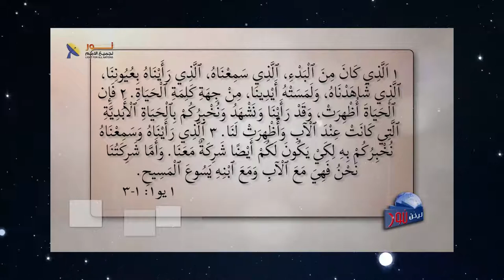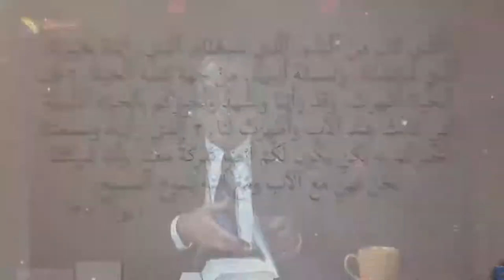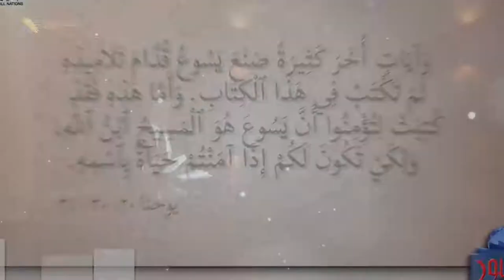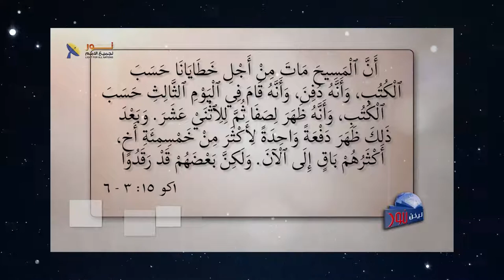581 ما هو موضوع الإنجيل والغرض الأساسي منه؟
ما هو موضوع الإنجيل والغرض الأساسي منه؟
لمشاهدة حلقة لست_أستحي_بإنجيل_المسيح (كاملة) تفضل بالضغط على هذا الرابط